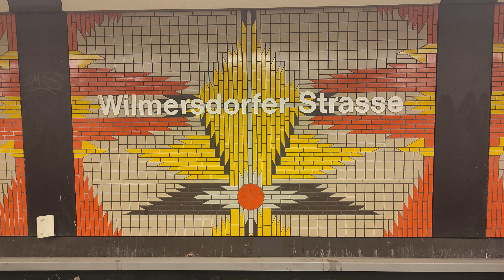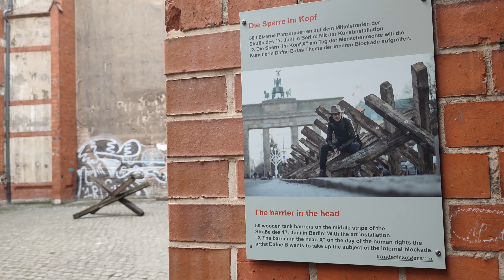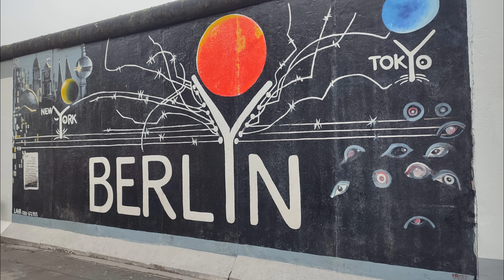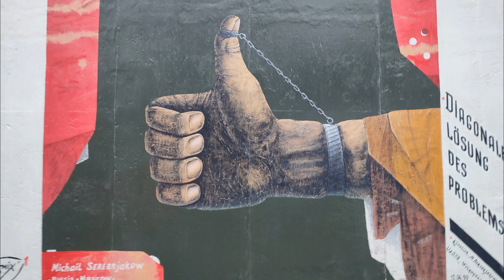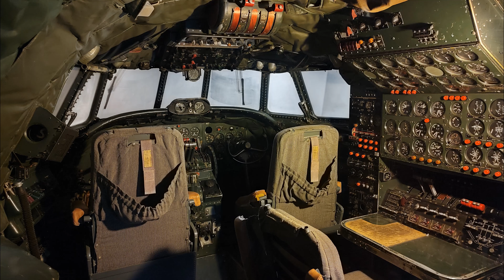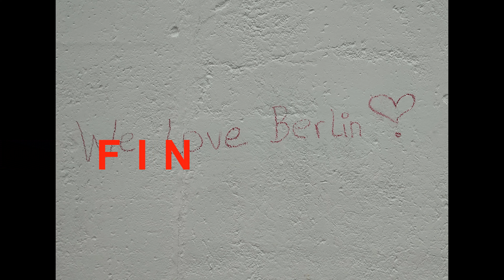Viaje en un puente a Berlin 2022 (vuelo desde Málaga)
Nos ha encantado la ciudad, se necesitan más días para ver algo.
Hemos visitado y visto todo esto:
PUERTA DE BRANDENBURGO
EAST SIDE GALLERY (MURO DE BERLÍN)
BARRIO JUDÍO
BARRIO TURCO (KREUZBERG)
BARRIO DE KREUZBERG
ALEXANDERPLATZ
MUSEO DE PÉRGAMO
MONUMENTO DEL HOLOCAUSTO
PALACIO DE CHARLOTTENBURG
CHECKPOINT CHARLIE
POTSDAMER PLATZ
REICHSTAG (PARLAMENTO ALEMÁN)
ISLA DE LOS MUSEOS
CHECKPOINT CHARLIE
IGLESIA MEMORIAL KAISER WILHELM
GENDARMENMARKT
LA CATEDRAL (BERLINER DOM)
KONZERTHAUS
PUENTE DE OBERBAUM
LOS TRABI
AEROPUERTO BERLIN TEMPELHOF
HACKESCHE HOEFE
MEMORIAL DEL MURO DE BERLÍN
GERMAN MUSEUM OF TECHNOLOGY
GERMAN MUSEUM (NEUS MUSEUM)

Nos ha faltado, para el próximo viaje:
BARRIO DE NIKOLAIVIERTEL
TORRE DE TV FERNSEHTURM
PARQUE TIERGARTEN
COLUMNA DE LA VICTORIA
MUSEO TOPOGRAFÍA DEL TERROR
BEBELPLATZ
BERLINER UNTERWELTEN
MERCADO DE MAUERPARK
PARQUE TEMPELHOFER FELD
BULEVAR KURFÜRSTENDAMM
PALACIO BELLEVUE
ZOO BERLIN
LOS BIERGÄRTEN
CATEDRAL FRANCESA
MUSEO JUDÍO
JARDÍN BOTÁNICO BERLIN-DAHLEM
MUSEO DE LA RDA (ALEMANIA ORIENTAL)
PALACIO SANSSOUCCI
MUSEO DE HISTORIA NATURAL
HACKESCHE HOEFE
SAMMLUNG BOROS